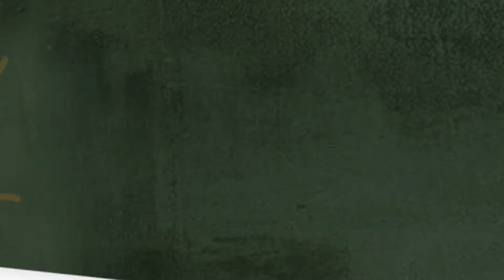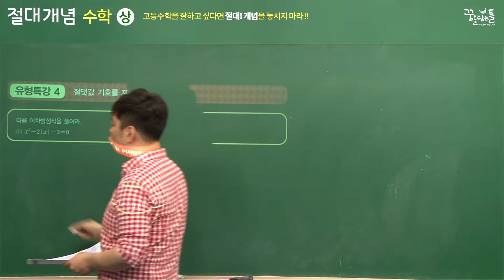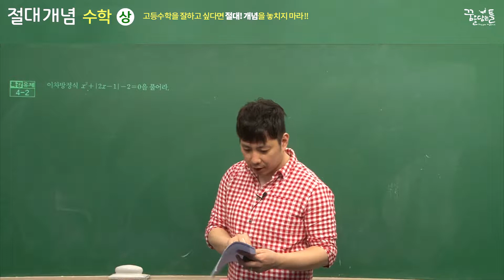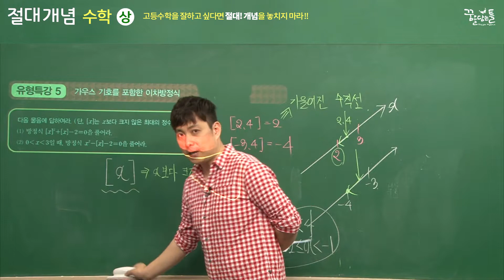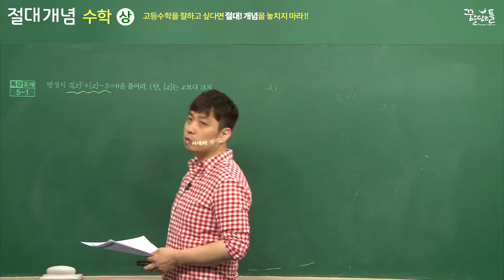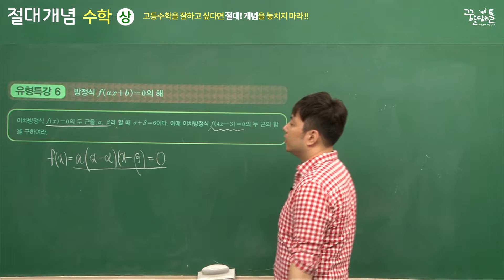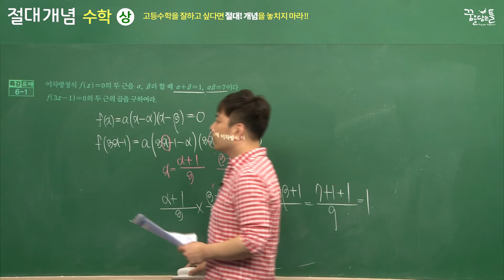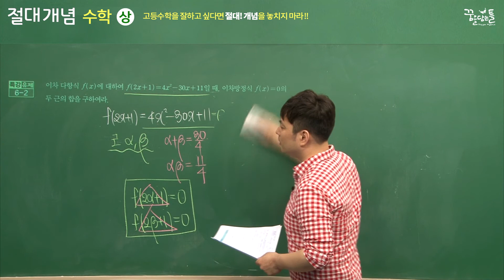고등 절대개념 수학(상) - 26강 개념&유형 특강2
새 교육과정에 최적화된 수학 기본서
EBS 이민형 선생님의 무료 동영상 강의 제공

꿈을담는틀 "절대개념" 수학 (상) 교재 특징
1. 개념정리
2. 필수 예제 + 수준별 유제
3. 개념&유형특강
4. 시험에 꼭 나오는 중단원 문제